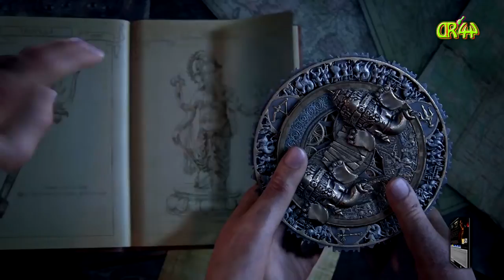Uncharted LoLE #006 Der Keller und die Axt Statue...👩👩